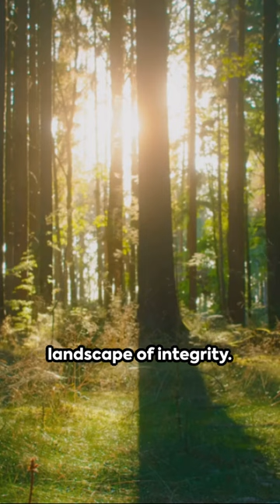How Embracing Challenge Leads to True Fulfillment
Choosing Courage Over Comfort is not just a decision, it's the path to unlocking your true potential and achieving true fulfillment. In this video, we explore the compelling journey of opting for integrity over ease, and how this choice can radically transform your life. With every step taken on this steep, challenging path, you're not just moving closer to your goals; you're embodying the essence of a true champion.

Here's what you'll discover:
- **The Power of Integrity:** Understand how choosing what's right over what's easy paves the way for genuine success.
- **Overcoming Obstacles:** Strategies to face fear head-on and embrace vulnerability as a strength.
- **Transformative Journey:** Insights into how slow progress and hard choices lead to rewarding victories.
- **Unlocking Your True Potential:** Learn how practicing your values, rather than merely professing them, can elevate your personal and professional life.

This video is a treasure trove of motivational wisdom, success strategies, and productivity hacks aimed at personal development enthusiasts like you. Whether you're interested in self-discipline, overcoming procrastination, or simply seeking a more fulfilling path, you'll find invaluable guidance here.

Remember, true champions are not those who always win, but those who decide integrity and courage over comfort and ease. It's about continuous learning, ethical success, and lifting others as we climb.

Together, let's embark on this transformative journey toward success.